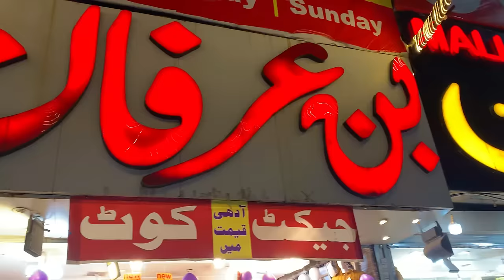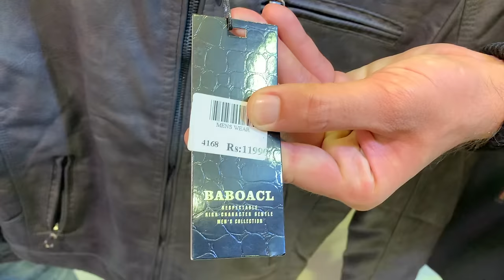50 upto 70% off on Leather Jacket Coat & Sweater | Ladies Jackets & Sweater Warehouse In Islamabad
50 upto 70% off on Leather Jacket Coat & Sweater | Ladies Jackets & Sweater Warehouse In Islamabad

 Today Video you will see winter stuff warehouse where you will see ladies sweater, jackets, shawls, bridal sweater and much more at very cheap price in Islamabad. Thanks